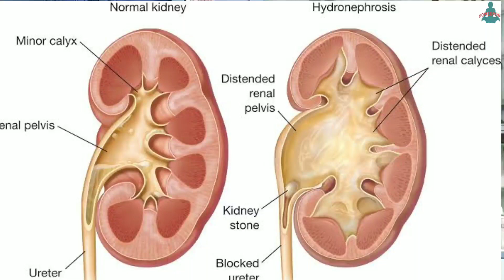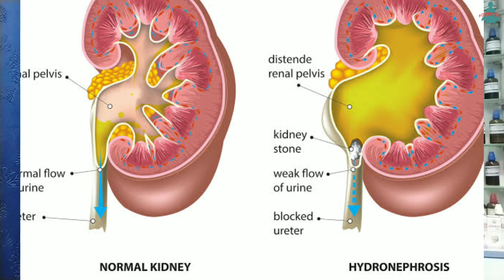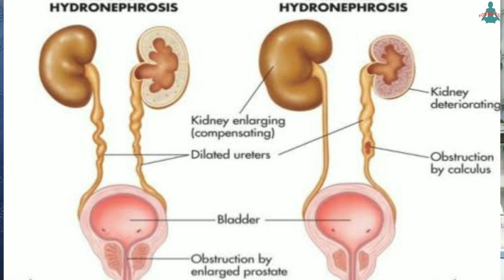हाइड्रोनेफ्रोसिस कारण और उपचार, hydronephrosis symptoms, hydronephrosis treatment, kidney me sujan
हाइड्रोनेफ्रोसिस कारण और उपचार, hydronephrosis symptoms, hydronephrosis treatment, kidney me sujan ka ilaaj by homeoyogi.
is video me mene kidney me pani bharna yane hydronephrosis cause symptoms and homeopathic treatment ke bare me detail me bataya hai, hydronephrosis ka aasan ilaaj aap is video me dekhkar samajh sakte hai.

msg only, call not allow.

hydronephrosis in detail
hydronephrosis in hindi
hydronephrosis cause and symptoms
hydronephrosis treatment
hydronephrosis homeopathic treatment
how to get rid of hydronephrosis
kidney me sujan ka ilaaj
kidney me pani bharane ka ilaaj
what is hydronephrosis
how to cure hydronephrosis easily
berberis vulgaris q
sarsaparilla q

homeopathic competitive books:

homeopathic combination-

1. Dr v.k.chouhan solved multiple choice que 1st vol.-

2. Dr v k chouhan 2nd volume -

3. Dr v k chouhan 3rd volume-

4. Crack the entrance exam-

5. success a guidebook on homeopathy for competitive exam vol 1-

6. 4000 Mcqs In Homeopathy For Upsc, Psc And Md Entrance Examinations

7. TArget pg